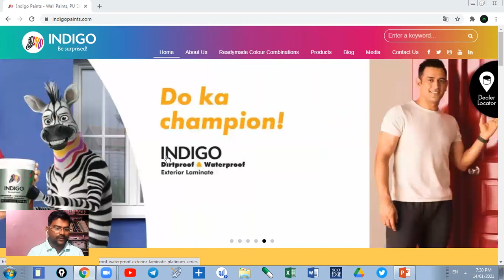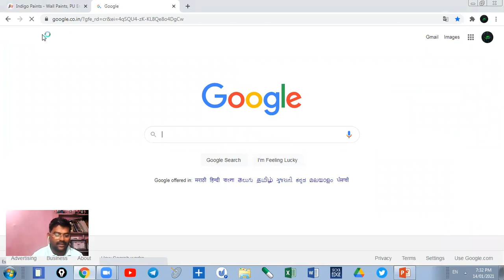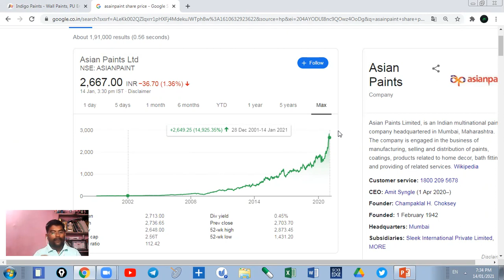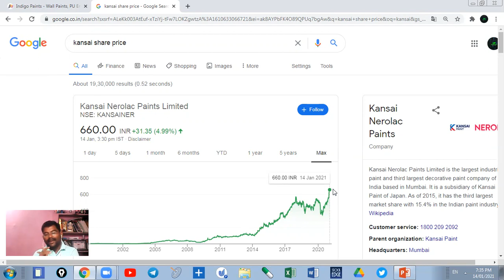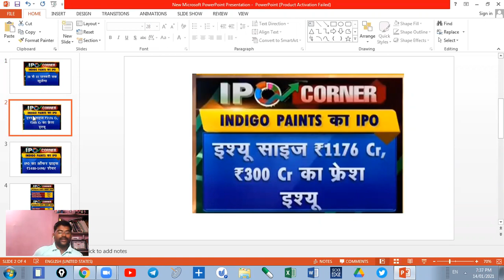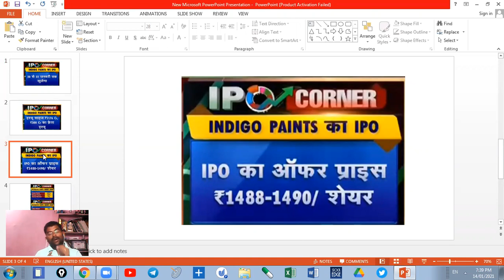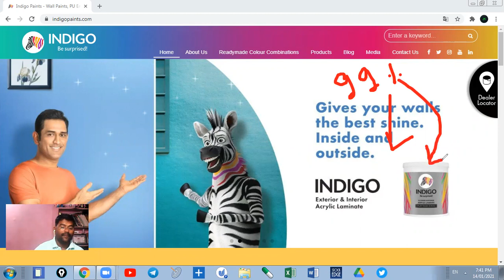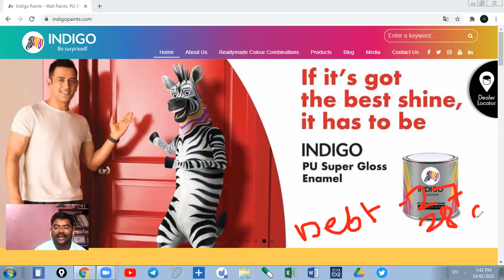IPO2021Indigo Paints पैसा तयार ठेवा.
👉मर्यादित प्रवेश
👉वैयक्तिक मार्गदर्शन आणि प्रशिक्षण
👉 स्विंग ट्रेडिंग
👉टेक्निकल ऍनालिसिस
👉फंडामेंटल अनालिसिस
👉 ट्रेडिंग सायकोलॉजी
प्रा.डॉ.संतोष सूर्यवंशी
Ph.D & SET in Economics
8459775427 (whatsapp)